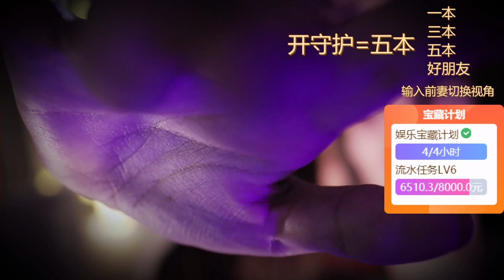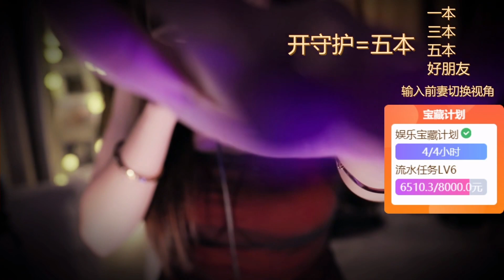[ASMR 兔宝Baby rabbit] ASMR mouth sound, helicopter, ear picking, whisper💕默指导MOMO